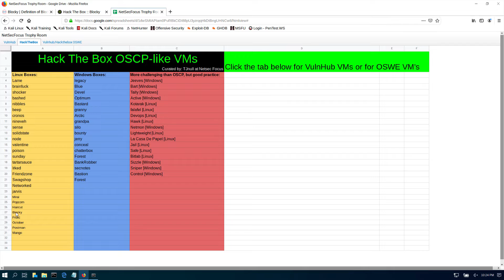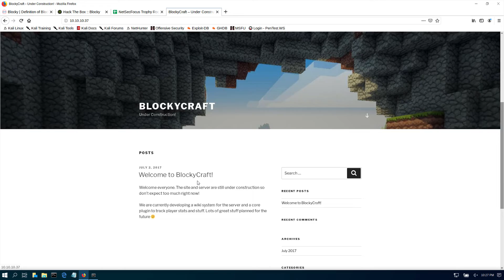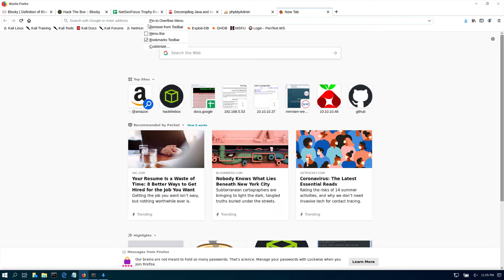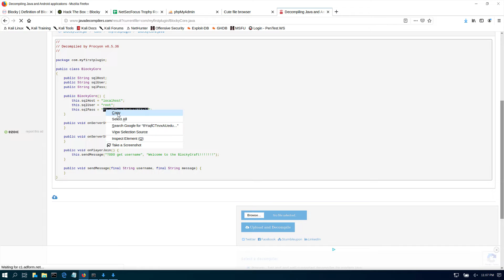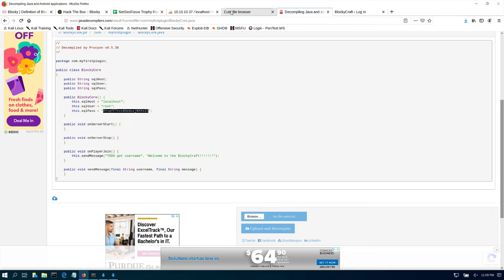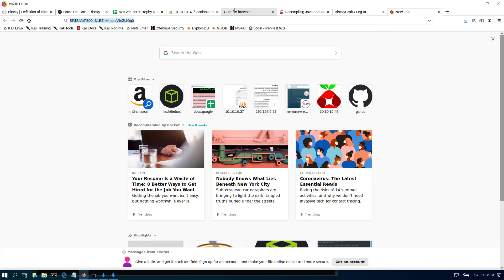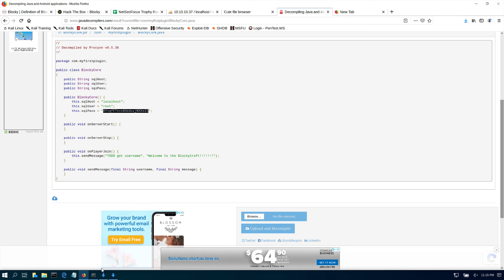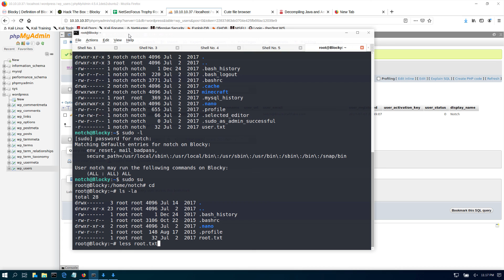HackTheBox - Blocky | Noob To OSCP Episode #30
We will complete Blocky,  ctf machine from hackthebox for learning offensive cyber security skills.